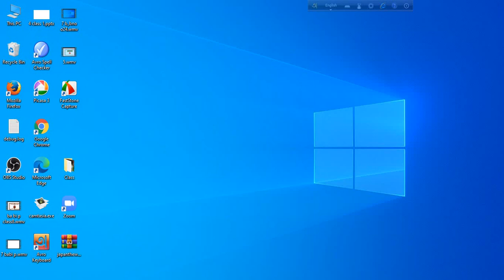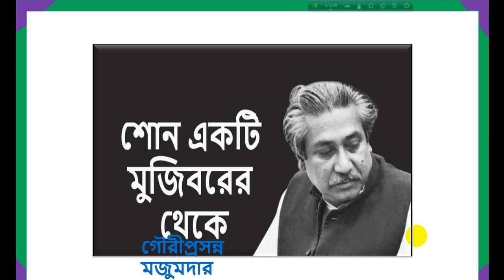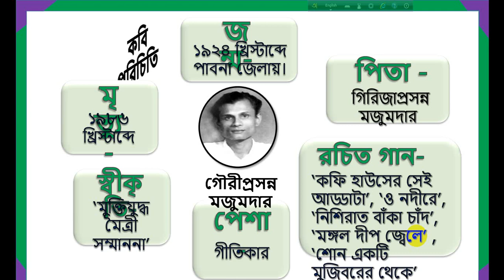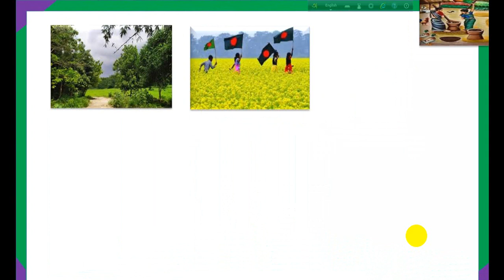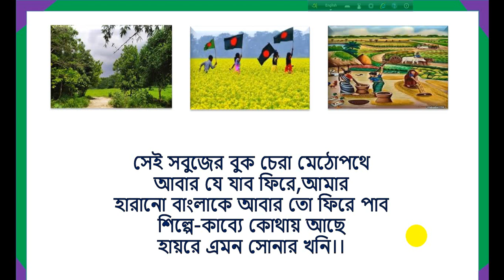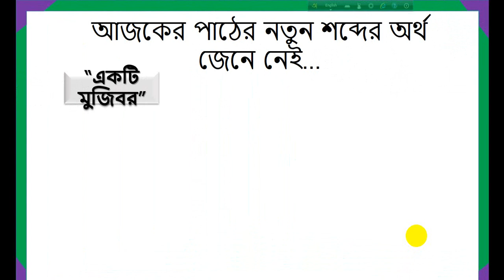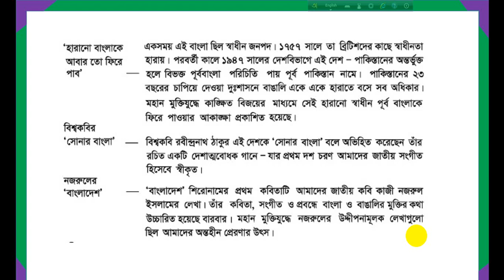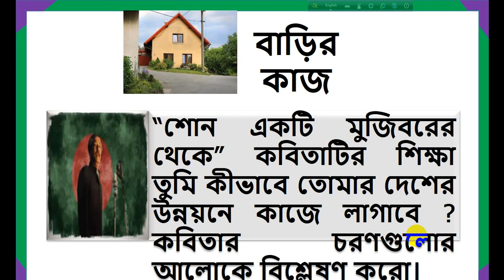৭ম শ্রেণি বাংলা প্রথম পত্র- শোন একটি মুজিবরের থেকে( শিবানী রানী কুন্ডু)